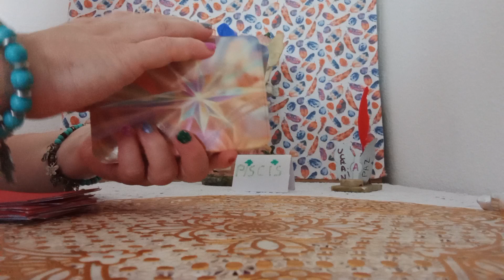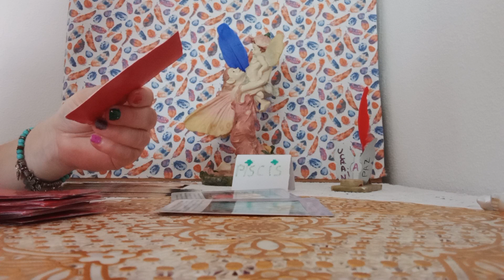LOS ANGELES DE LA ABUNDANCIA#💥